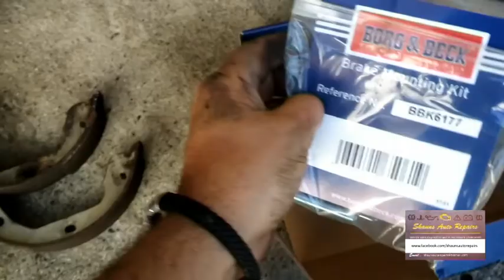Pt1 2004 VW TOUAREG replacing rear handbrake / parking brake shoes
This customer left this vehicle with me after it failed its M.O.T. They were in no rush so gave me a chance to get some filming done. The vehicle failed on Headlight aim and main beam inoperative on offside. Both front suspension upper arm balljoints excesively worn. Parking brake (handbrake) inoperative and missing wheel studs.